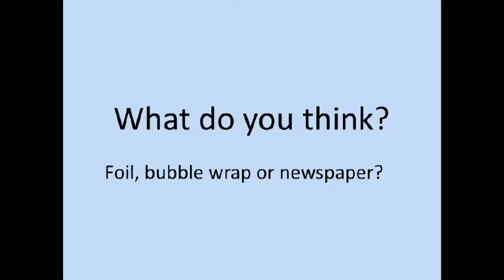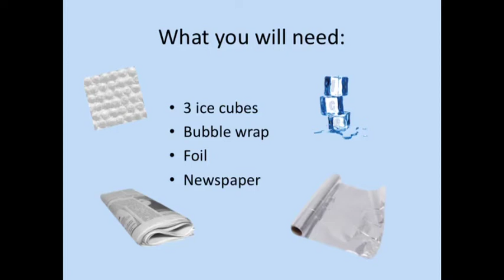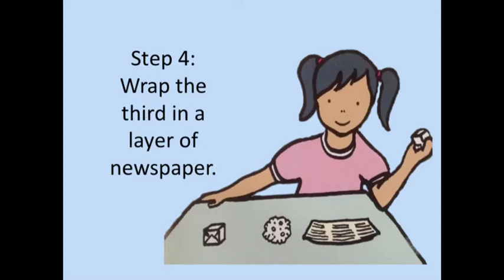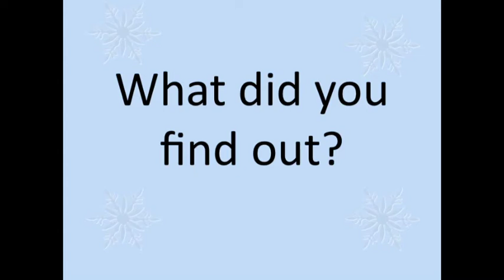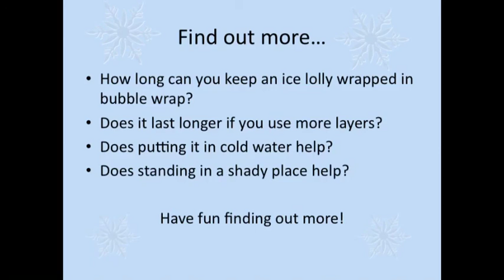Science Investigation Ice Lollies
Try out the experiment to see which material is the best insulator.